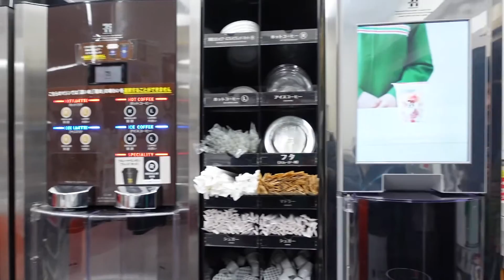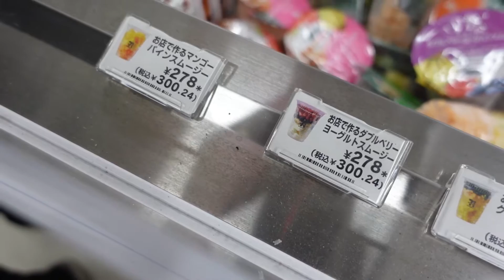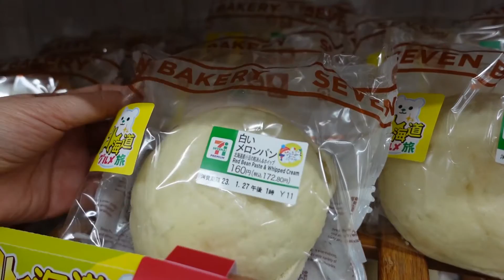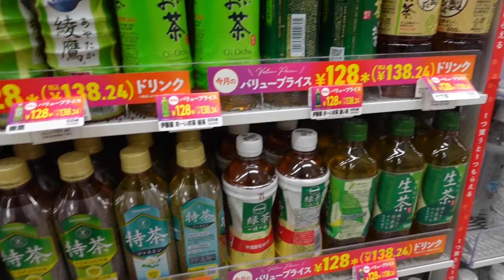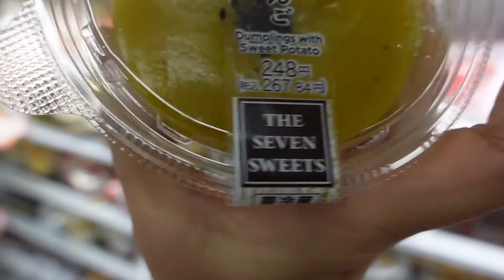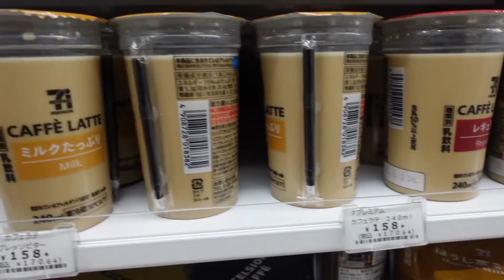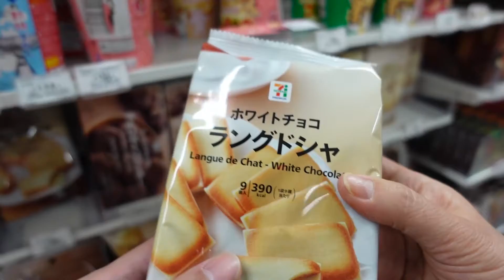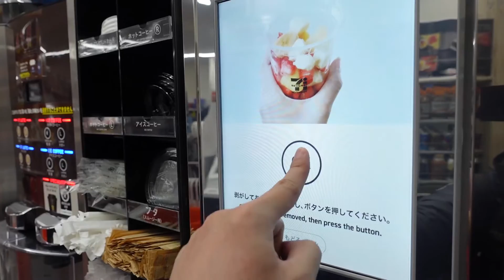อัพเดตของกินเด็ดๆใน 7-Eleven ญี่ปุ่น ในปี 2023 | Gene On Tour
สวัสดีคุณผู้ชมทุกท่านนะครับ

ในคลิปนี้ผมจะพาทุกท่านไปดูกันว่าหลังจากปิดประเทศไปนาน 7-Eleven ที่ญี่ปุ่นในปี 2023 นั้น มีของกินอะไรใหม่ๆบ้าง
รวมถึงผมจะพาไปดูเครื่องทำ smoothie อัตโนมัติของ 7-Eleven ที่กำลังเป็นที่พูดถึงในโซเชียล ณ ขณะนี้
ใครอยากเห็นแล้วว่าจะเจ๋งแค่ไหน สามารถรับชมได้ในคลิปนี้เลยครับ